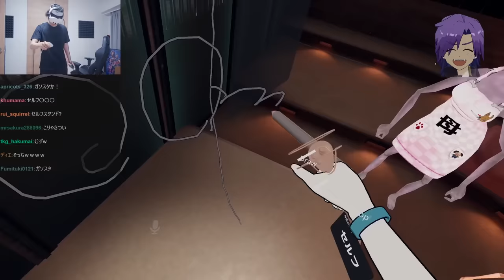VRChatの元祖宇宙人ニックと、謎の生命体トコロバで最強宇宙人決定戦を開催するスタンミじゃぱん【VRChat】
0:00 ダイジェスト
0:21 新旧宇宙人対決
3:35 餅つき
9:02 瓦割り
11:50 シュガーテスター
14:48 おえかき
22:26 ハリセン相撲
26:35 ボクシング